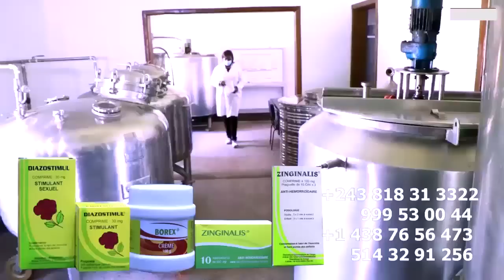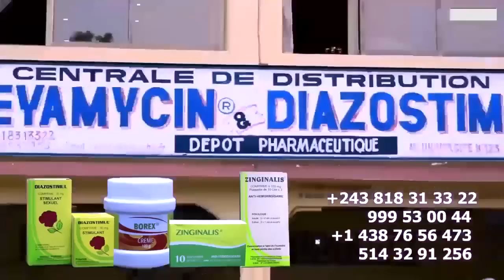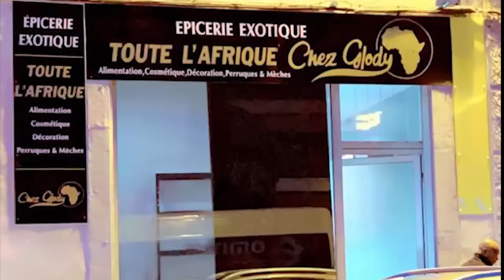FBI PRINCE BAKALI Enquête Na Hôpital Place CARINE MOKONZI Aboti Boyoka Confirmation Ya Femme SAGE